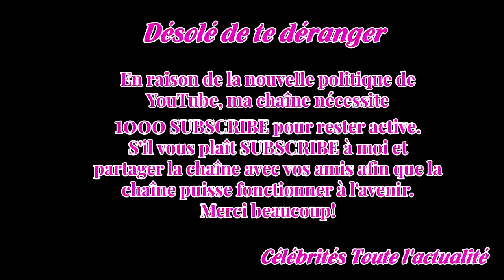Henrik de Danemark, ce prince béarno-girondin qui se sentait "discriminé" et mal-aimé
Décédé ce mardi, le natif de Talence (Gironde), époux de la reine Margrethe II, ne faisait pas l’unanimité. Il n’acceptait pas son statut de "prince consort".
"Il était une fois un homme prénommé Henri". En 1965, alors qu’il débutait une carrière de diplomate à Londres, Henri rencontra "une princes...